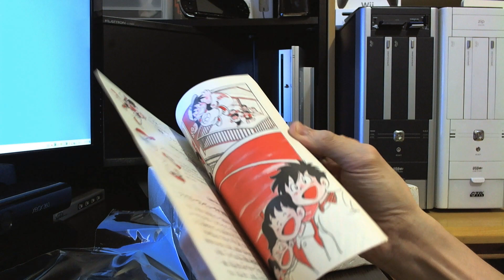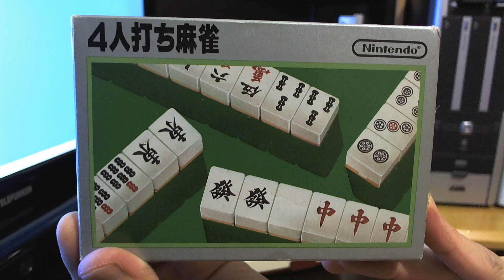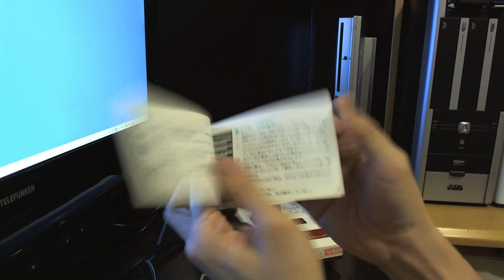Famicom | Family Computer | 紅白機 | AV Modification | 任天堂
◈ 如果您喜歡本片請給予一個 Like ◈

◇◆  歡迎在下面留言給我您的問題或建議 ◆◇

▽ 本片詳細資料：
Capture:
Logitech C910 HD Pro Cam

Encoder:
iMovie 11'